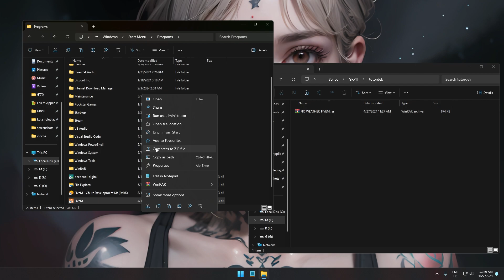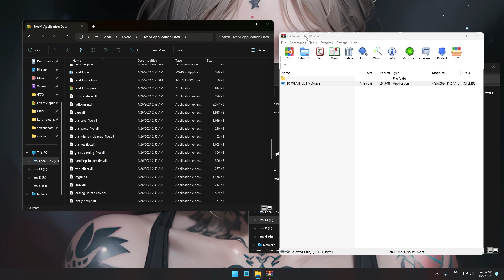CARA FIX BUG CUACA GTA 5 ROLEPLAY FIVEM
🛸 My Specs
🟥 Ryzen 5 1600
🟧 GeForce RTX™ 3060 12GB
🟨 Ram 16GB